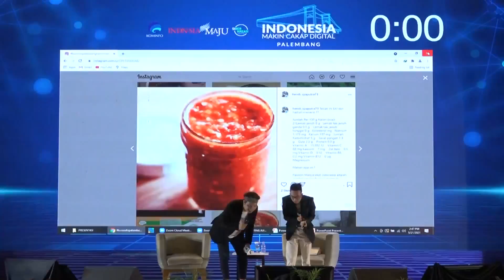Event Launching Indonesia Cakap Digital Palembang KOMINFO RI